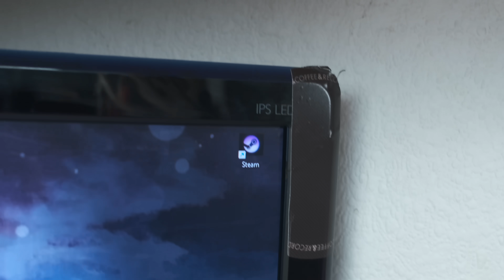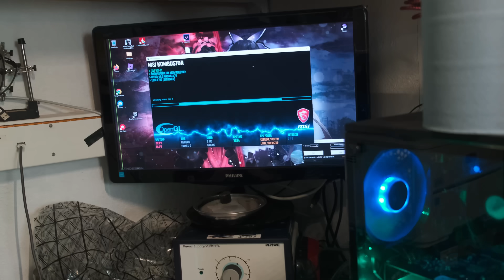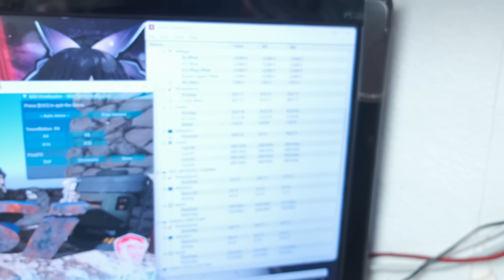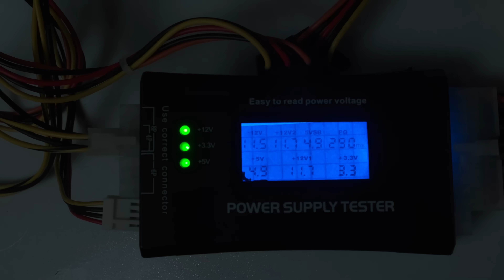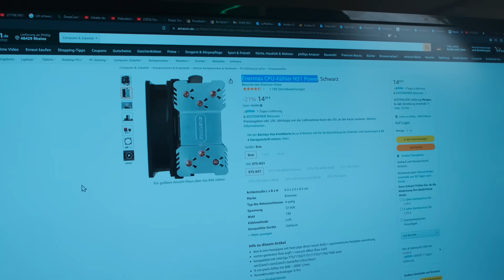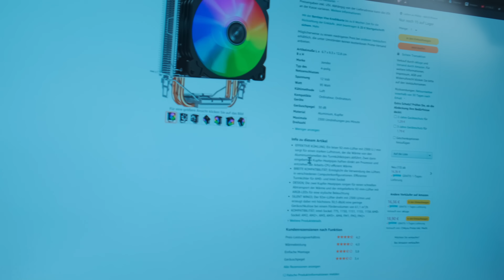Verkaufter PC kam zurück - ICH HABE FRAGEN!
Diesen PC habe ich vor etwa 2 Monaten verkauft und nun hatte sich der Käufer zurückgemeldet. Aber der Anblick erschließt sich mir nicht so ganz.

mein Zweitkanal: Technikkeller Reloaded